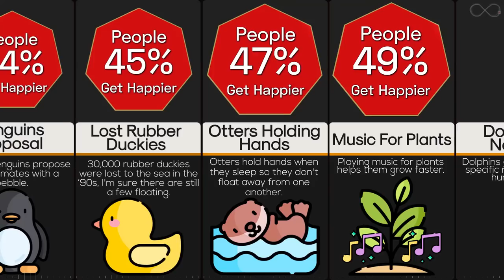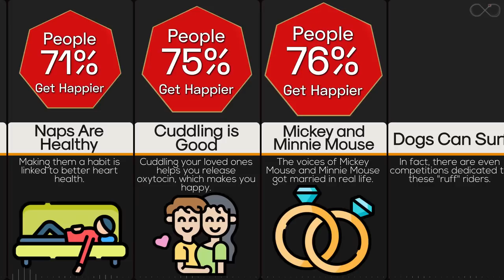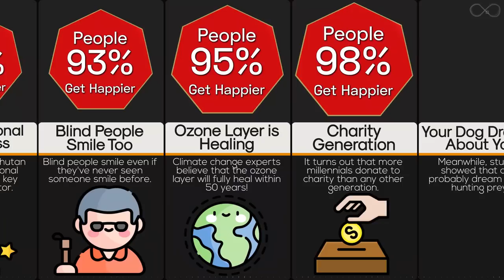Comparison: Facts That Will Make You Happy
Get ready to discover a series of facts that will make you feel happy. We've gathered delightful truths that are sure to bring a smile to your face. From heartwarming animal stories to amazing scientific discoveries. In this comparison video, you'll witness a list of facts that will make you happy, contrary to our previous video "facts that will make you sad".